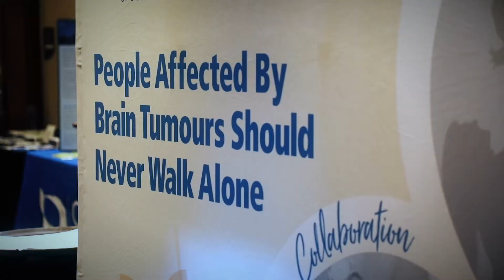Why Participate in a Brain Tumour Walk?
Whether you've just begun your journey, you're celebrating as a survivor, or you have lost someone close to you, you're invited to be a part of the movement to EndBrainTumours.

This spring, register for a Brain Tumour Walk event across Canada.

205 Horton St E, Suite 203,